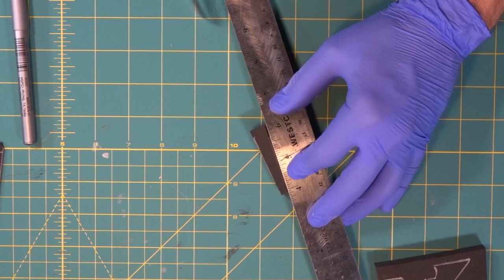Making An EVA Foam Batman Grapnel Gun Part 2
All right, we’ve been cranking through this super cool build and now we’re gonna wrap up it up right here, right now! Bam! A lot of work but EASY! Just be careful and take your time and you can nail it! So let’s not gab any longer - let’s build!